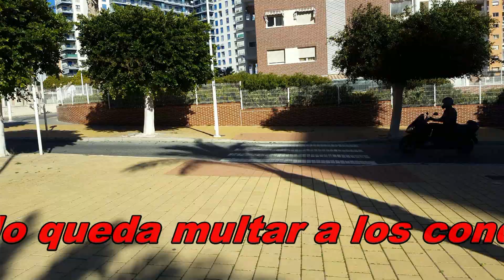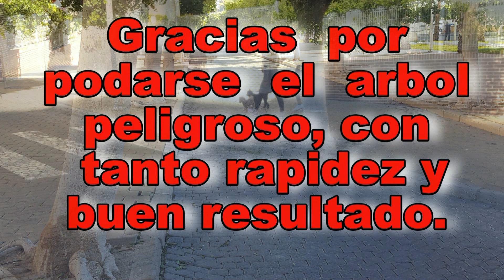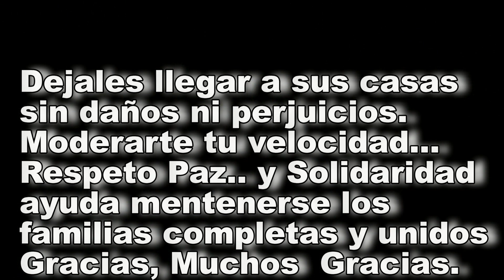La Cala Villajoyosa. Hay que controlar la velocidad del trafico por Rosa Vientos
speeding gits are making life dangerous. No hay ningun señalizacion de control de velocidad en todo zona urbana dela cala villajoyosa.